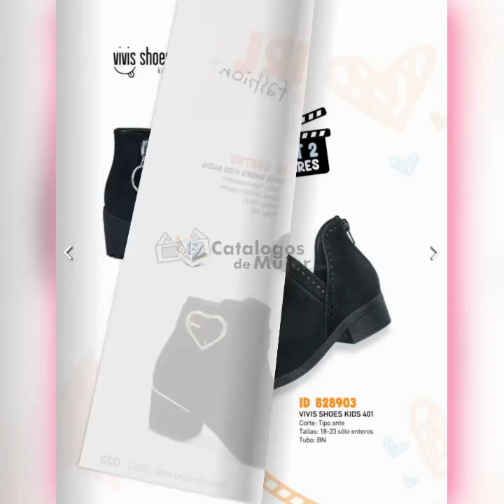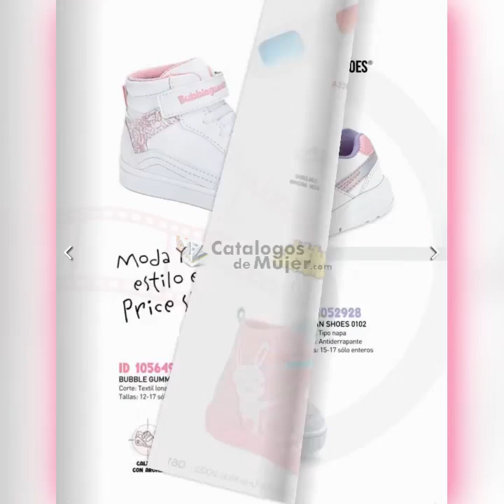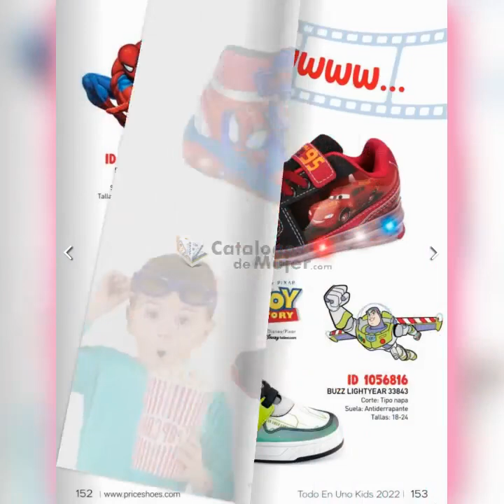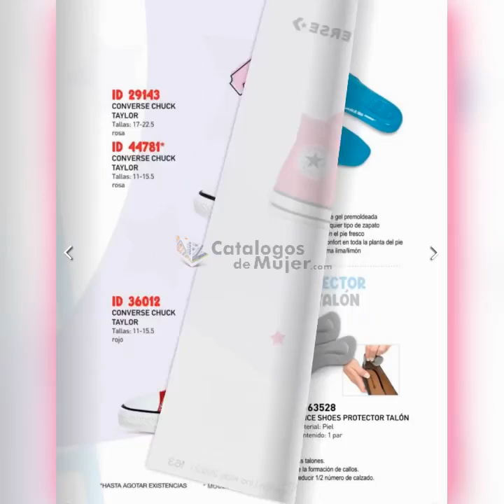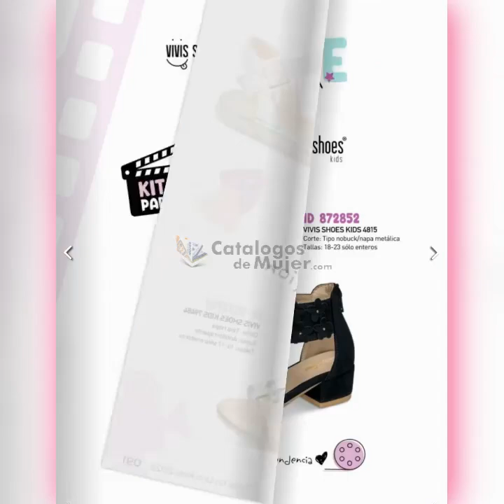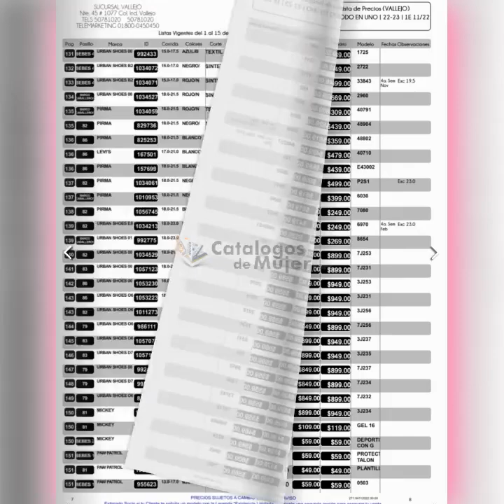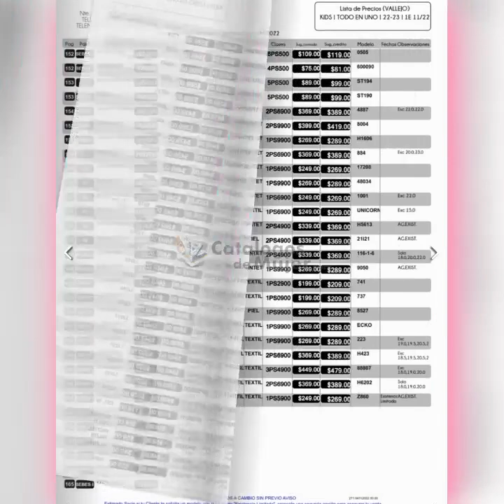CATÁLOGO PRICE SHOES KIDS TODO EN UNO 2022 2023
¡MIS BELLAS! / CATÁLOGO PRICE SHOES KIDS TODO EN UNO 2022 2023
         Mis reynas la lista de precios también está incluida en el video.

              🍁Gracias por visitarnos MIS REYNAS HERMOSAS🍁